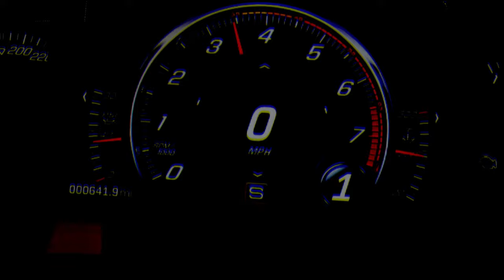Forza Horizon 4 Pixar Cars 3 Cinematic - Recreating Movie Scenes!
Cars used:
Mcqueen - 2015 chevy corvette z06
Jackson storm - 2017 ford gt
Cruz - 2010 saleen s5s raptor
Doc - '52 hudson hornet
Smokey - '56 ford f100
Louise nash - '49 mercury coupe
Cal weathers - 2000 svt cobra
Bobby swift - 2000 svt cobra